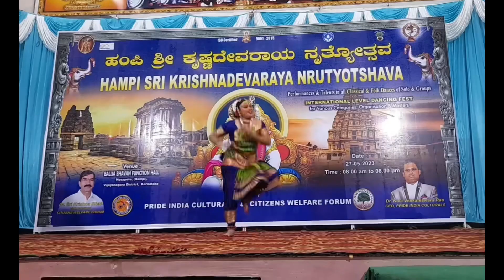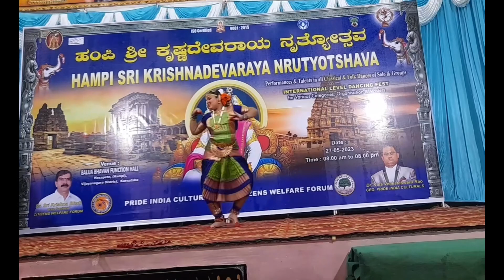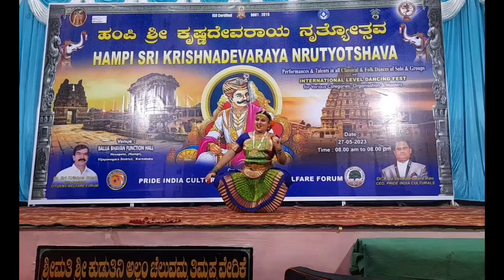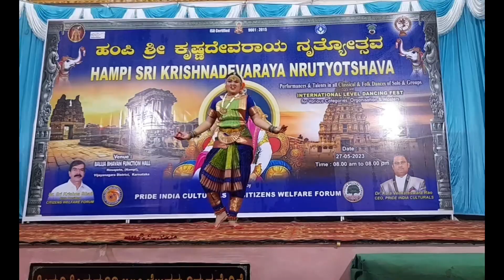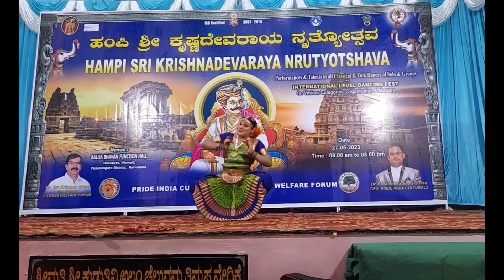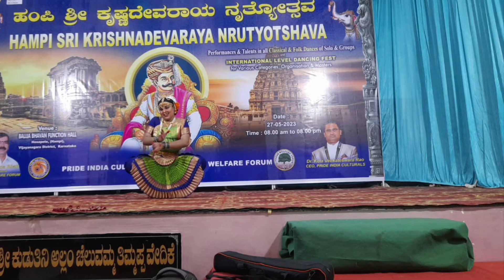Dolayamchala- Kuchipudi-Ananditha-Srikrishnadevaraya Awardee-Hampi International Nrityotsav-27-5-23.